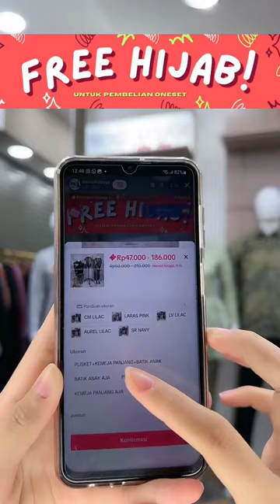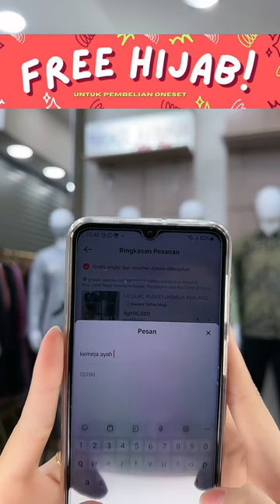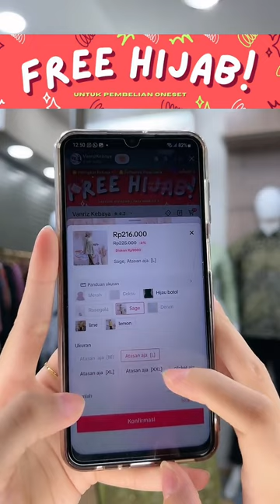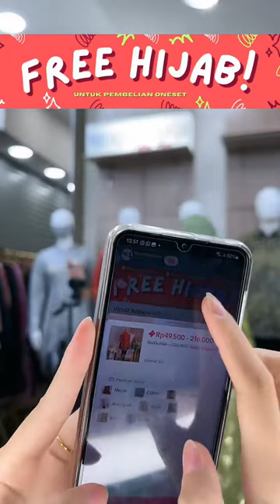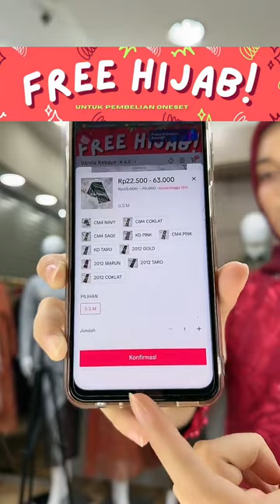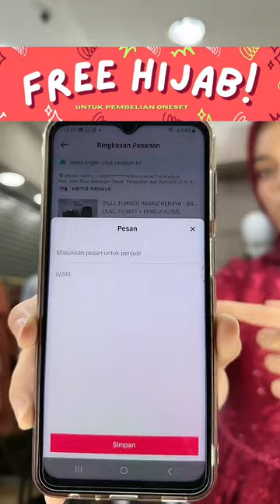SetelanKebayaBatik WA: 0812 1963 9094 - Inspirasi Kebaya Wisuda Modern 2023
Inspirasi buat Belanja Baju Batik Dewasa- anak & Kebaya Terbaru 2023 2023: Koleksi Gamis & Kebaya Elegan dengan Harga Terjangkau

Halo kakak semua...semoga tertarik dengan produk baju gamis kami ya kak...

Video ini akan menampilkan koleksi gamis & Kebaya elegan dan terbaru 2023 yang cocok untuk digunakan pada acara formal maupun santai dengan harga yang sangat terjangkau.

Anda akan melihat berbagai model gamis yang trendi dan cocok untuk digunakan oleh semua kalangan dengan harga yang sangat terjangkau. Jangan lewatkan kesempatan ini untuk memiliki gamis elegan dengan harga terjangkau

Channel Youtube kami membahas tentang fashion Muslim yang menarik. Kami MENJUAL BAJU MUSLIM dengan model terkini, ide outfit kreatif, dan tips fashion untuk wanita Muslim.

Kami juga membagikan review brand pakaian Muslim design kami sendiri , produksi sendiri dan brand kami sendiri di Butik kami di Jakarta  Barat, Kami juga menjual secara grosir di tanah abang Jakarta Pusat

7 KEUNGGULAN BUTIK KAMI:

1 ini adalah produk design kami sendiri , produksi sendiri dan brand kami sendiri
2. DESIGN EXLUSIVE TERBATAS Semua Gamis di design dengan jumlah yang sangat terbatas, kami menjaga exlusivitas anda sebagai pribadi yang unik dan Exlusive
3. Jahitan dijamin KUALITAS BUTIK & design EXLUSIVE
4. SYARI & ELEGANT di design sesuai dengan kaidah Islami tapi tetap terlihat Elegant & Mewah
5. Tampil percaya diri dengan Model TERBARU dan Kakak-Bunda Terlihat Anggun & Cantik Memakai gamis dari kami
6. Kami juga menjual secara grosir di tanah abang Jakarta Pusat dengan harga yang lebih murah untuk toko ritel
7. Menerima pesanan khusus buat seragam pengajian, seragam sekolah/pesantren atau seragam untuk acara khusus lainnya

Channel Youtube di ;

Gamis & Kebaya 2023 terbaru Simple modern dan Elegan harga murah dan berkualitas

kebaya modern 2023,
kebaya wisuda modern 2023,
kebaya tunik brokat modern,
kebaya tunik modern 2023,
kebaya tunik untuk wisuda,
kebaya tunik wisuda,
kebaya tunik putih,
baju kebaya,
baju kebaya modern 2023,
baju kebaya brokat,
baju kebaya karo,
baju kebaya wisuda 2023,
baju kebaya 2023,
baju kebaya untuk wisuda,
setelan kebaya brokat modern,
setelan kebaya batik modern,
setelan kebaya modern dan rok batik,
setelan kebaya wisuda model terbaru,
setelan kebaya rok lilit,
setelan kebaya tunik,
setelan kebaya brokat couple